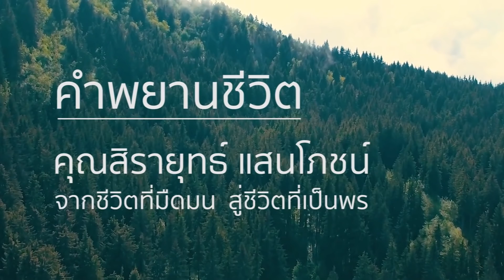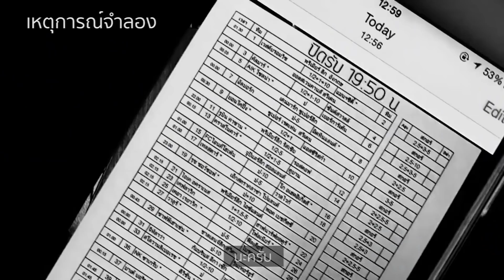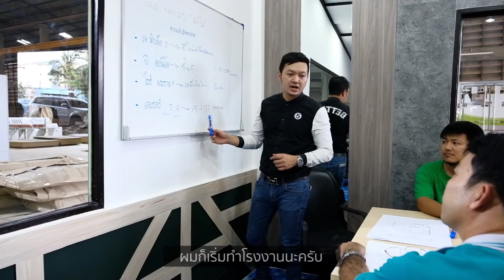คำพยานชีวิต ชีวิตที่เปลี่ยนแปลง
จากชีวิตที่มืดมน สู่ชีวิตที่เป็นพร
คำพยานจากชีวิตจริงของคุณสิรายุทธ์ แสนโภชน์